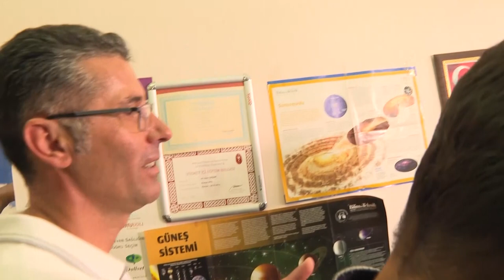CHP GENEL BAŞKANI KEMAL KILIÇDAROĞLU KONYA’DA 02/06/2022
Cumhuriyet Halk Partisi Genel Başkanı Kemal Kılıçdaroğlu, Konya’nın Karapınar İlçesinde esnaf ziyaretinde bulundu. Esnafın sorun ve taleplerini dinleyen CHP lideri Kılıçdaroğlu, çözüm önerilerini anlattı.